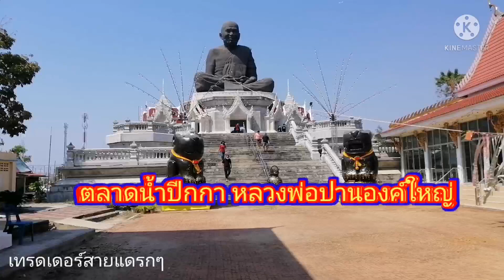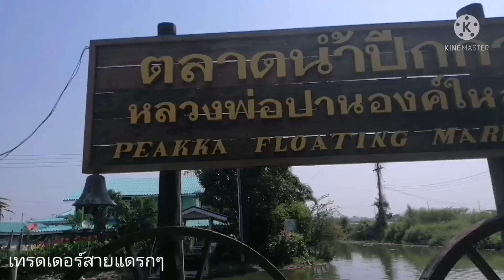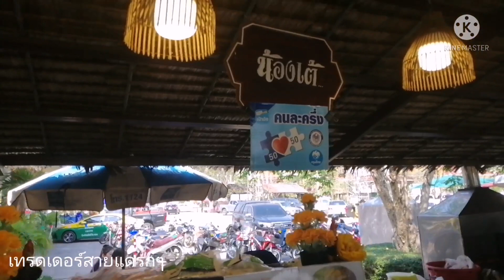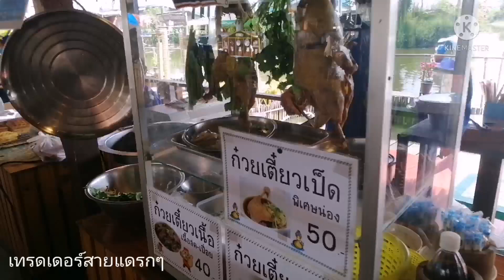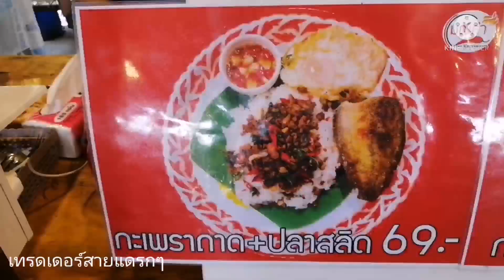อัพเดท ตลาดน้ำปีกกาหลวงพ่อปานองค์ใหญ่ ตลาดรักษ์โลก ชุมนุมน่ารัก สโลว์ไลฟ์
เที่ยวตลาดน้ำปีกกา คลองด่าน ไหว้หลวงพ่อปานองค์ใหญ่ ตลาดป้องกันโควิดดี บรรยากาศดีมาก แต่คนไม่ค่อยรู้ เลยไม่คึกคักมาก แต่ก็ดีอย่างคือได้ใช้ชีวิตสโลว์ไลฟ์ ของกินอร่อยเยอะ ขายโดยชุมชน เป็นตลาดรักษ์โลก ใช้ภาชนะ กระดาษ ดินเผา ใบตอง มีที่แยกเศษอาหาร แนะนำอยากให้ไปกันเยอะๆ ร้านค้าจะได้มีกำลังใจ